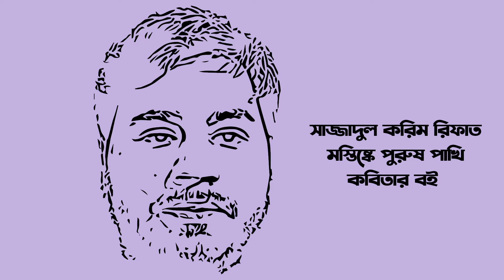মস্তিষ্কে পুরুষ পাখি